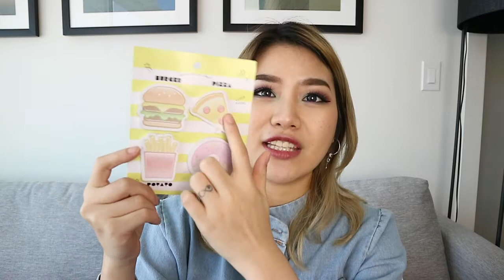WHAT'S IN MY SCHOOL BAG ??? PART II || Có gì trong túi đi học của Nhi???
» SC: @nininguyen0511